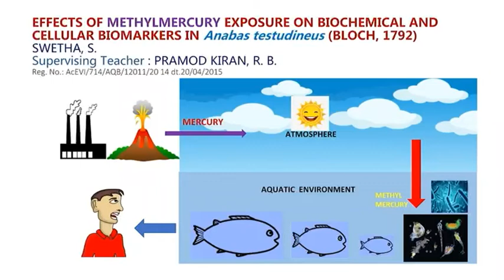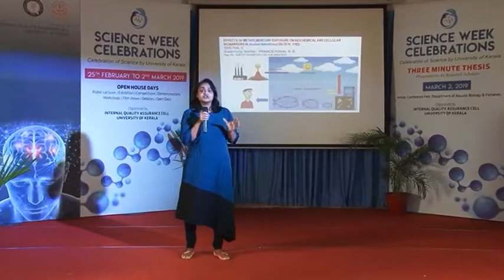Three Minute Thesis: Swetha S., University of Kerala